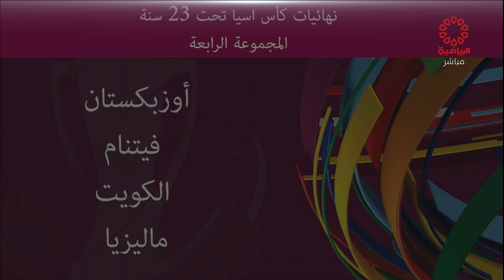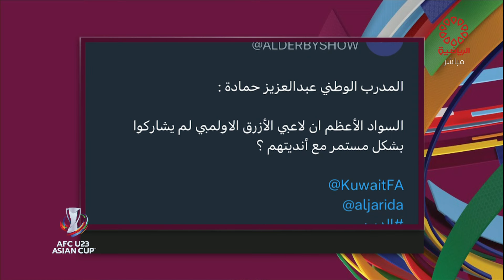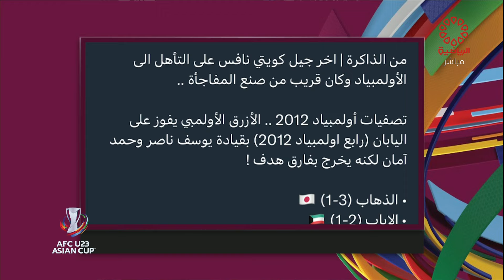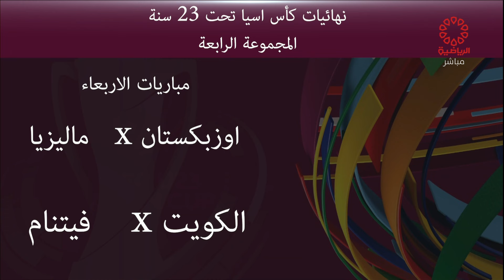استديو كأس آسيا المؤهل لأولمبياد قطر لكرة القدم - الثلاثاء 16/4/2024